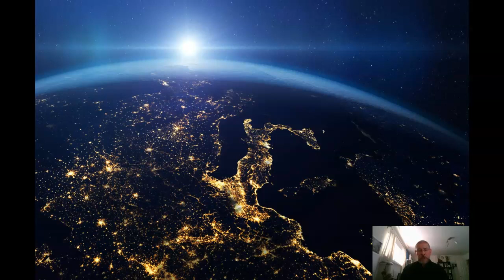PSY-45 F2F Checking In With You Video! Sat. 9/16/23